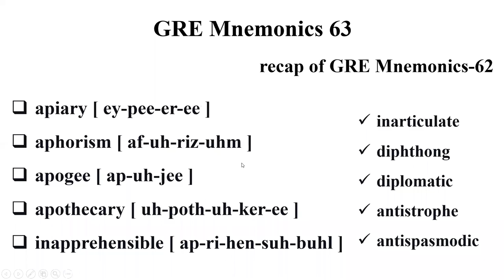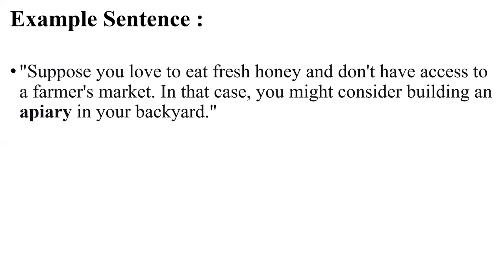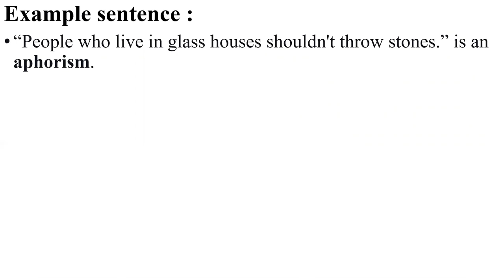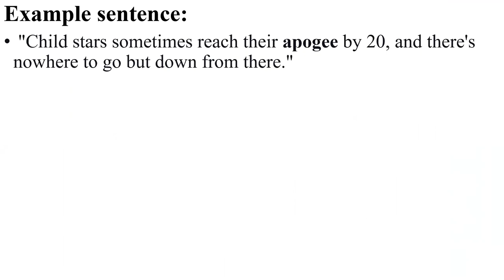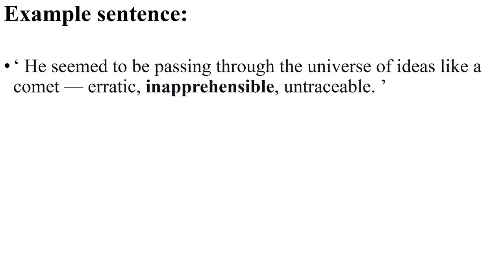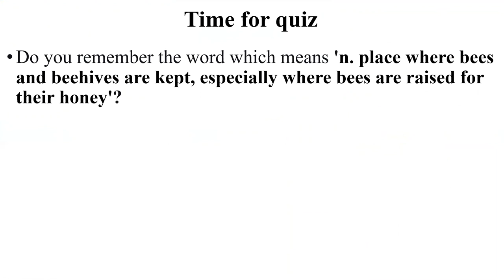Welcome to GRE Mnemonics 63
Have you ever felt, It is so hard to remember new words? And as you remember more and more, you forget the previous words; to add to the dilemma, you never even recognize them for more than five days. Well, you are not alone! In GRE Mnemonics Channel, we try to debunk. We try to make vocabulary learning for GRE words to be simple and effective.

Learn fast and retain it longer. That's our motto.

Welcome to GRE Mnemonics!

Here we deliver bite-sized GRE words, easily grasped using mnemonics.
We hope you enjoy and learn.

01:05 apiary [ ey-pee-er-ee ]
01:54 aphorism [ af-uh-riz-uhm ]
02:35 apogee [ ap-uh-jee ]
03:31 apothecary [ uh-poth-uh-ker-ee ]
04:09 inapprehensible [ ap-ri-hen-suh-buhl ]